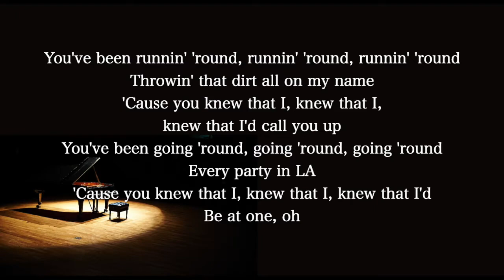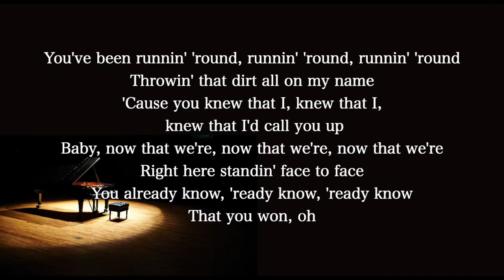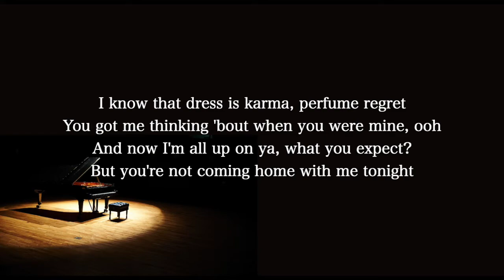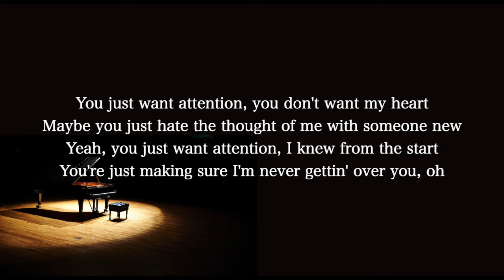【Piano Karaoke Instrumental】Attention / Charlie Puth【Higher Key】